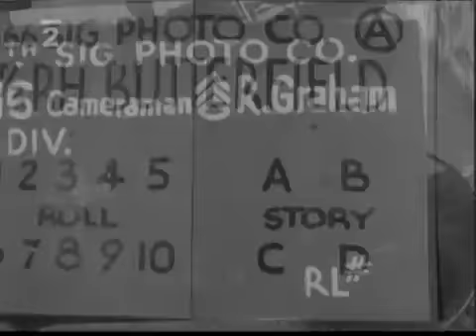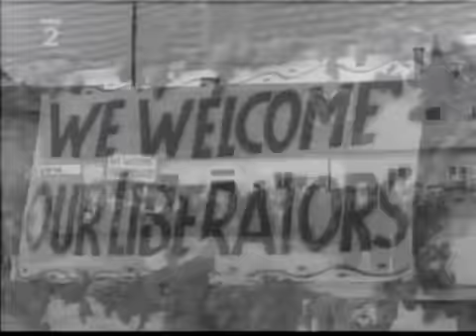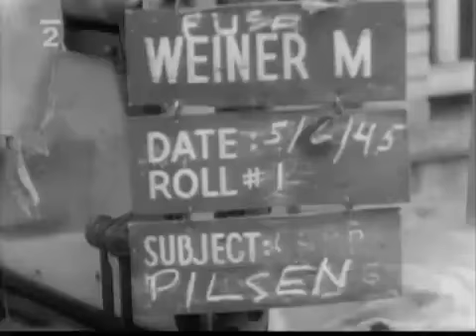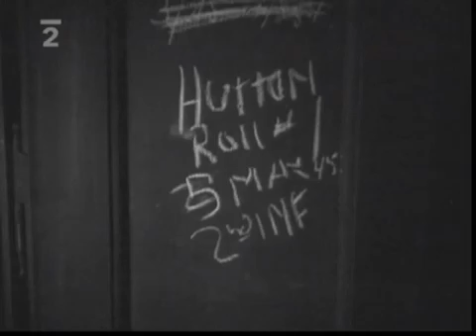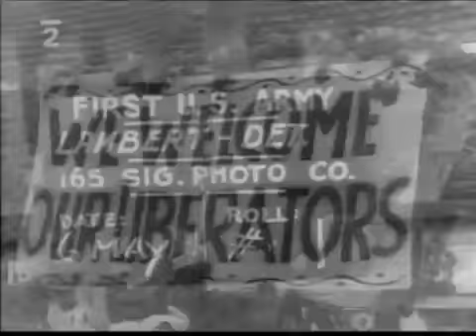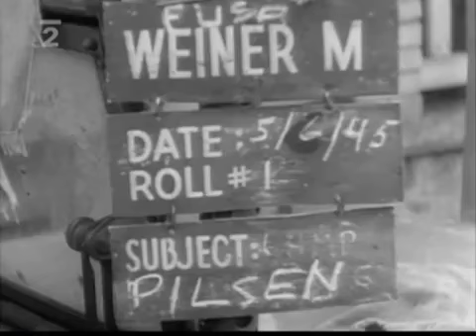Co viděly americké kamery v Čechách (1. díl)